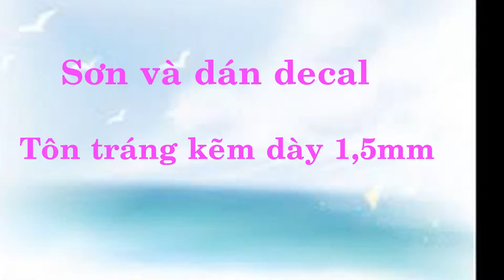Biển báo tên công trường chữ nhật 100x60cm